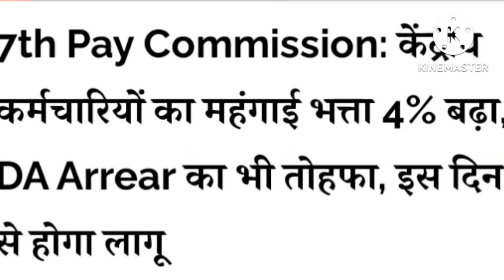सभी कर्मचारी और पेंशनरों के लिए जबरदस्त खुशखबरी। (3)